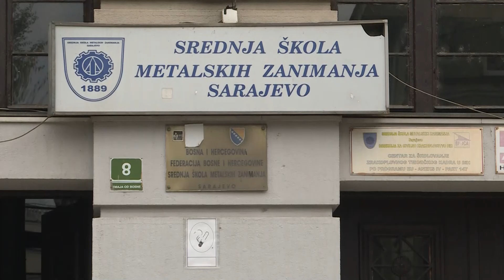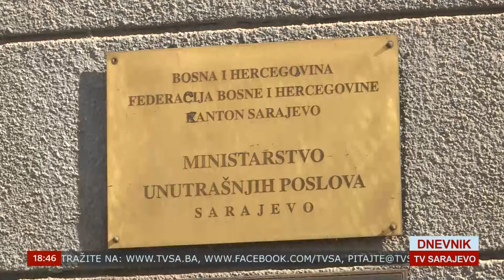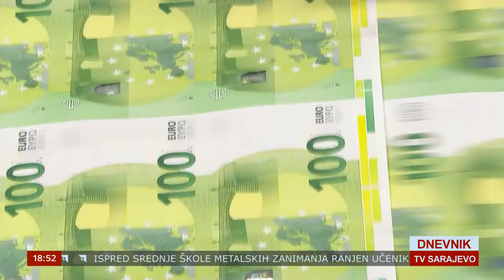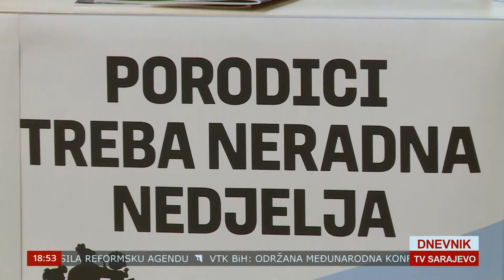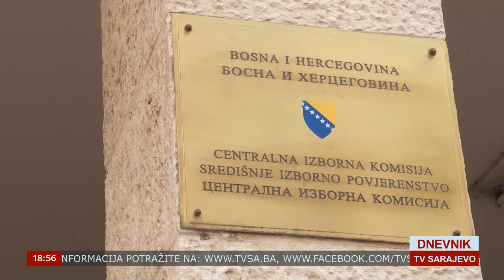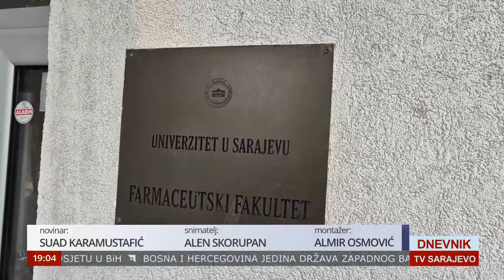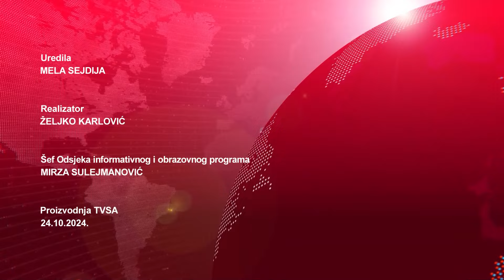DNEVNIK TVSA 24 10 2024